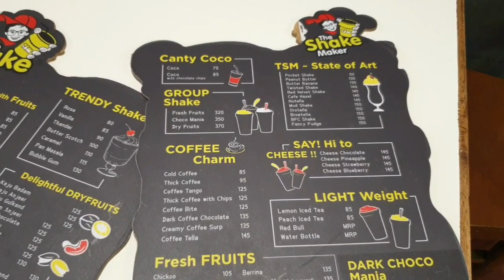Group Shake 350/-rs @ The Shake Maker Rajkot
The Shake Maker Location ⤵️
Opp Jalaram Chikki, Indira Circle, Rajkot, Gujarat 360001